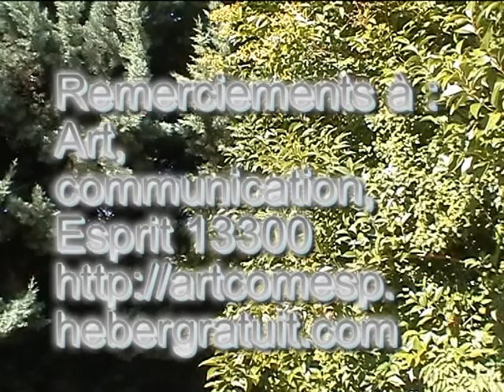initiation italien art communication esprit 13300 base de communication artcomesp.avi